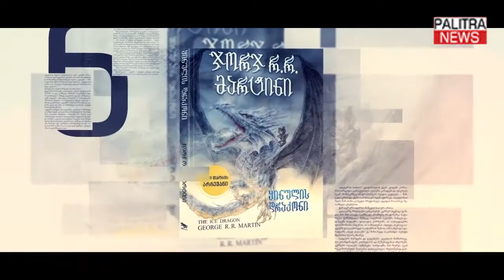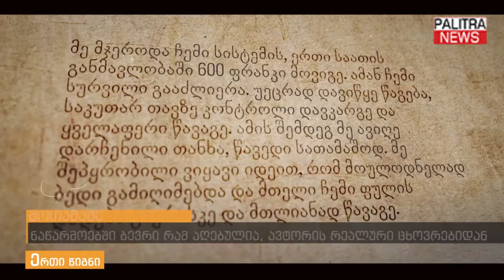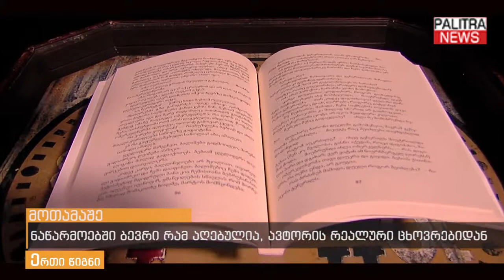ერთი წიგნი - მოთამაშე